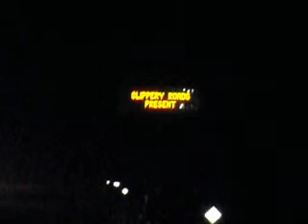Slippery winter conditions...hmmmm ya think?!